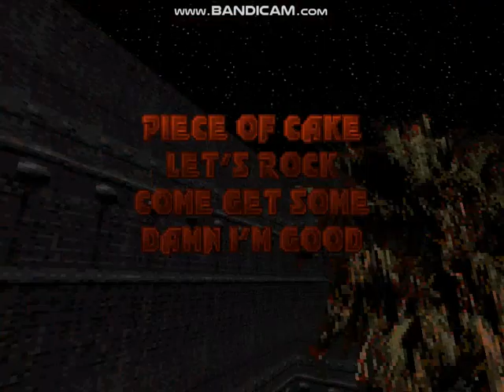Duke Nukem, User Map PainKiller, Please Like and Subscription, Za Lajk a odběr Děkuji, Area Clear...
Zdravím herní fanoušky .. Máš rád herní videa jako je tohle? Jsi pařmen tělem i duší?
There is only one hero